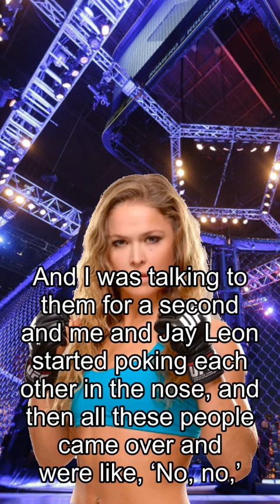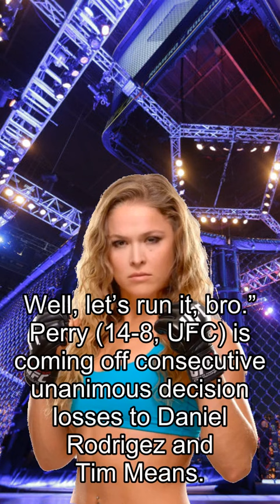Rousey about Fights, Mike Perry Had Run-In With Jake Paul, J’Leon Love: ‘Let’s Run It’